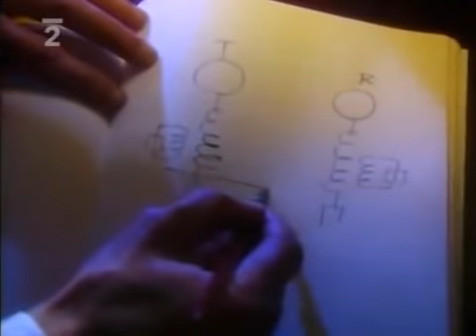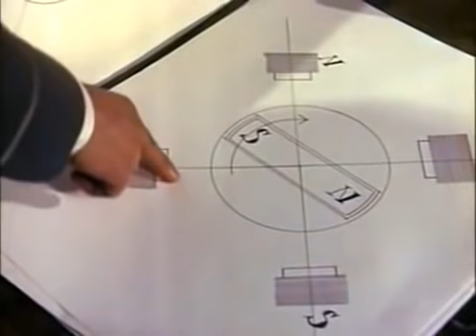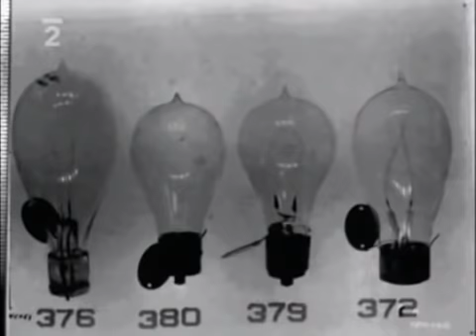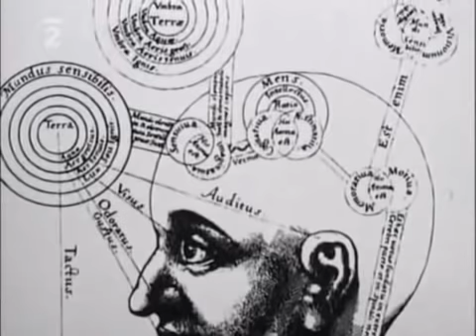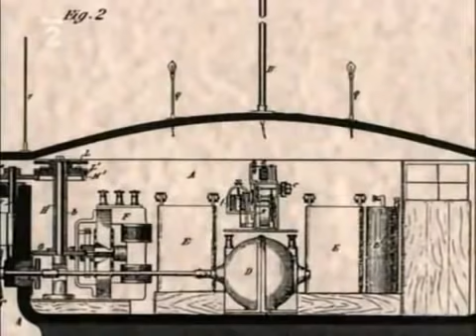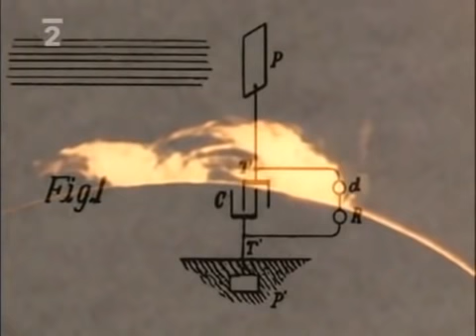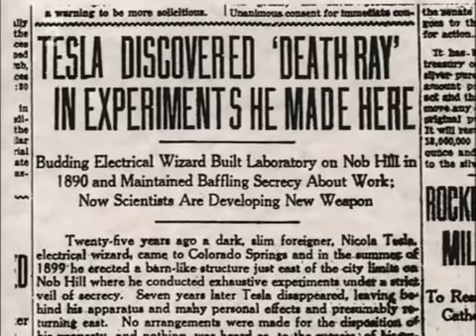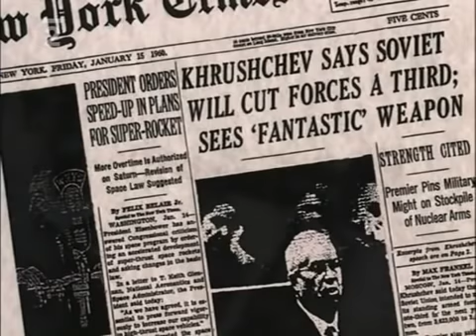Nikola Tesla - Dokument CZ